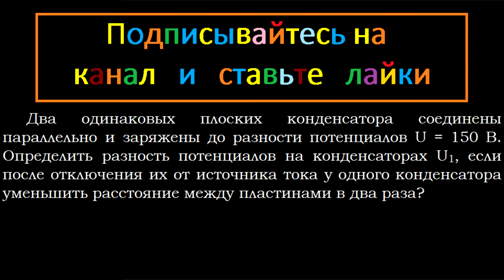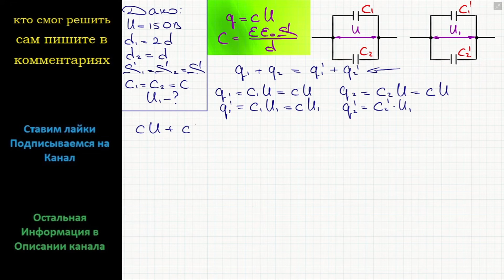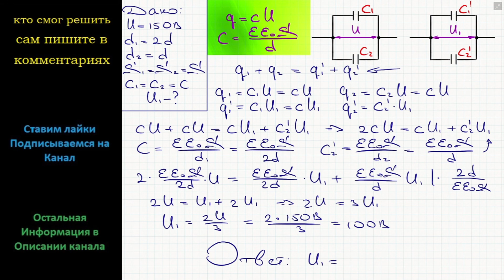Физика Два одинаковых плоских конденсатора соединены параллельно и заряжены до разности потенциалов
Физика Два одинаковых плоских конденсатора соединены параллельно и заряжены до разности потенциалов U = 150 В. Определить разность потенциалов на конденсаторах U1, если после отключения их от источника тока у одного конденсатора уменьшить расстояние между пластинами в два раза?

подробное решение задание в14 физика